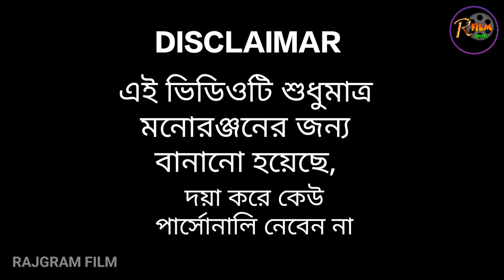আমি কলকাতা ফেরত । Funny । ফানি ভিডিও ।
আমাদের চ্যানেলে নিত্য-নতুন ফানি ভিডিও ও শিক্ষণীয় ভিডিও দেখতে করে আমাদের পাশে থাকুন, ধন্যবাদ